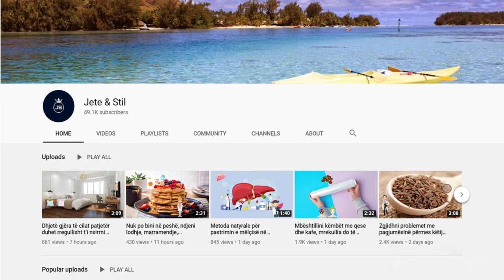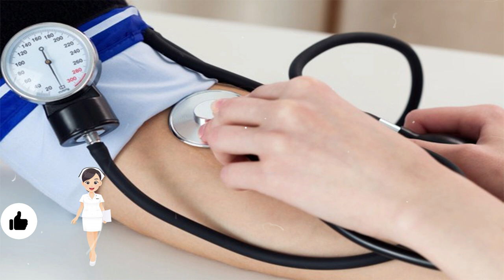Nuk e keni ditur. Kjo pije largon tensionin e lartë, yndyrën dhe sheqerin në gjak për 2 minuta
Falë recetës sëmundjet si tensioni i lartë dhe diabeti do të mund të luftohen edhe më lehtë. Bëhet fjalë për një pije e cila pastron trupin tuaj në mënyrë natyrale dhe ndihmon në përshpejtimin e metabolizmit. Gjithashtu mund të krijojë lehtësira në djegien e yndyrnave, uljen e tensionit të lartë të gjakut dhe çfarë është më e rëndësishmja, mund të luftojë diabetin.

It is a drink that cleanses your body naturally and helps speed up your metabolism. It can also facilitate the burning of fats, lowering high blood pressure and most importantly, it can fight diabetes.